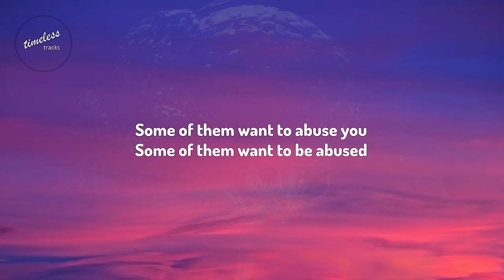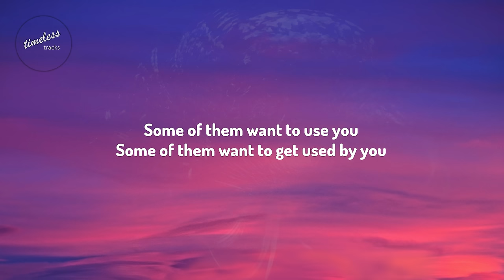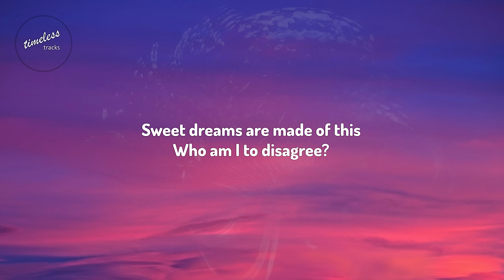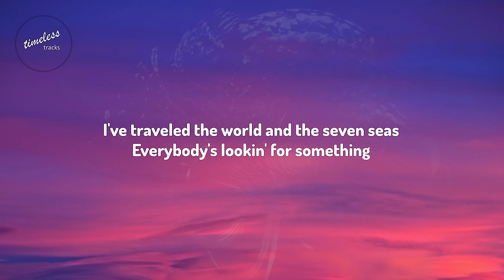Eurythmics - Sweet Dreams [Lyrics]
Artist: Eurythmics
Track: Sweet Dreams
Label: Sony Music CG
Release Date: 1983